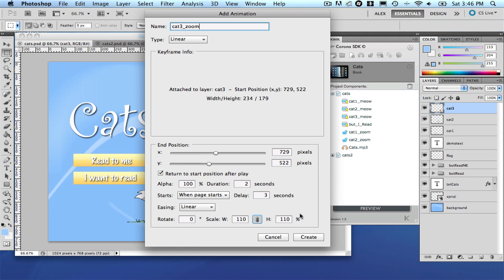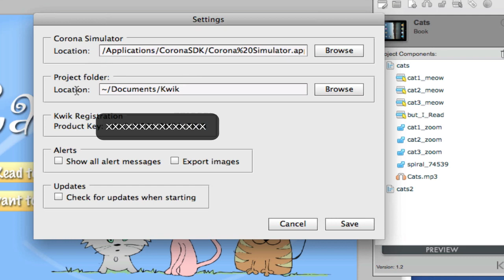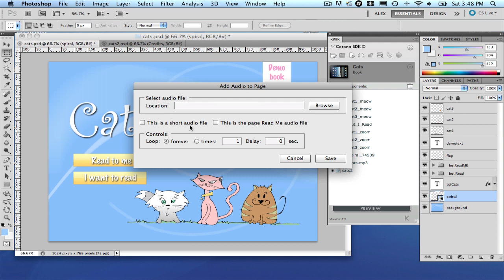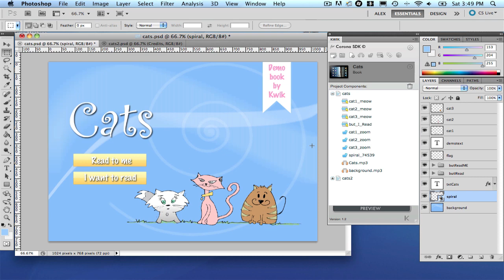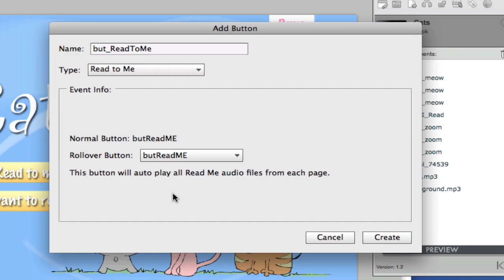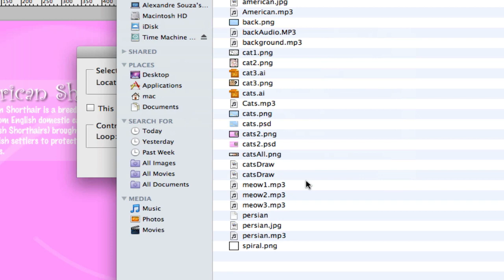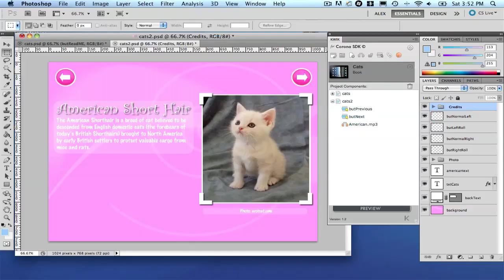Learning Kwik 1.2 - Part 1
Learn the new features from Kwik 1.2